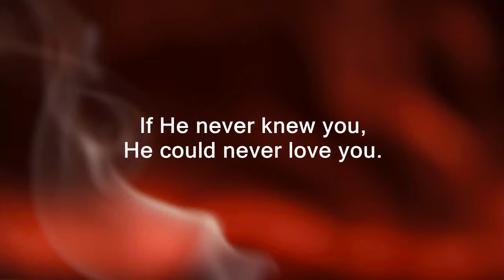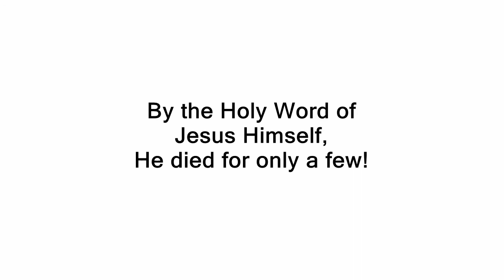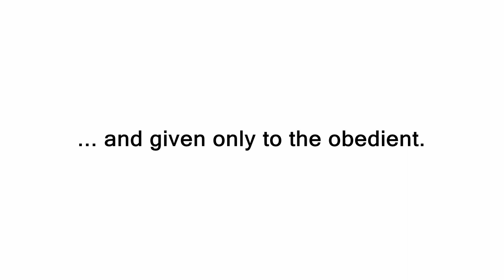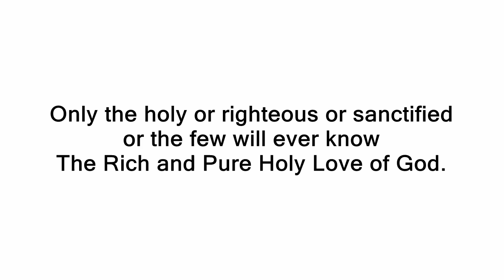Oh Holy Love of God, How Rich and Pure.avi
Oh Holy Love of God, How Rich and Pure. Is the love of God conditional? Check it out and see for yourself.